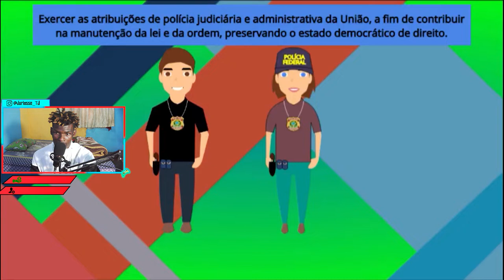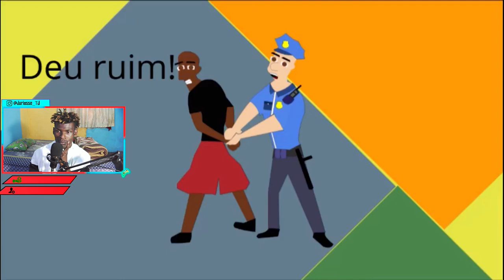REAGINDO AOS Tipos de Policiais do BRASIL